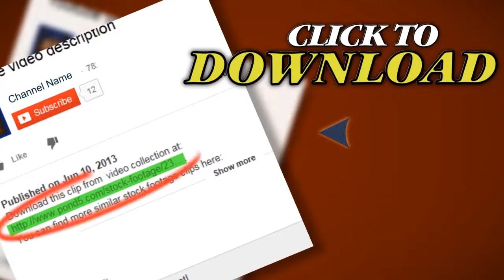Stockholm Castle. Stock Footage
Thank you for visiting our page Stockholm Castle. Stock Footage"